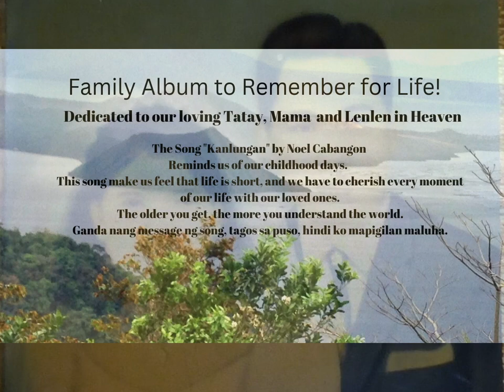Family Album to Remember for Life | Inspired from the song "Kanlungan" by Noel Cabangon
This song reminds us of our childhood days. It makes us feel that life is short, and we have to cherish every moment of our life with our loved ones. The older you get, the more you understand the world.
Ganda nang message ng song, tagos sa puso, hindi ko mapigilan maluha.
Remembering tatay, mama and Lenlen.

by: Noel Cabangon